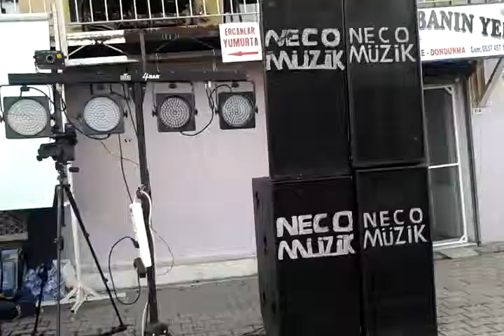necomuzik aliaga bozköyde